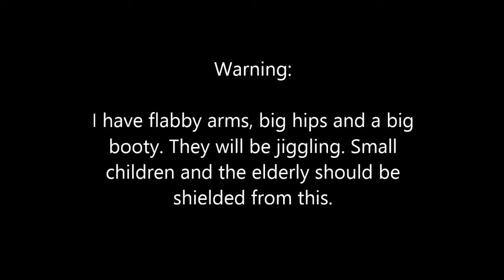Sara working it out with Zumba!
Just me gettin' my workout on! If I can do it, so can you!

I obviously don't own any of this as I am not a choreographic genius.